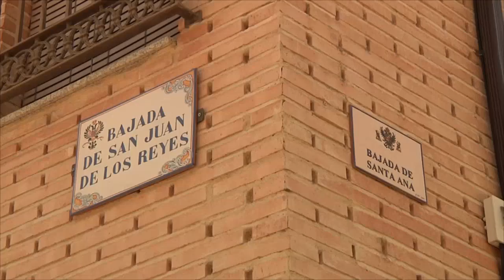Mejora de la accesibilidad en la Bajada de San Juan de los Reyes y la apertura de aseos públicos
La alcaldesa visita la mejora de la accesibilidad en la Bajada de San Juan de los Reyes y la apertura de aseos públicos en la zona